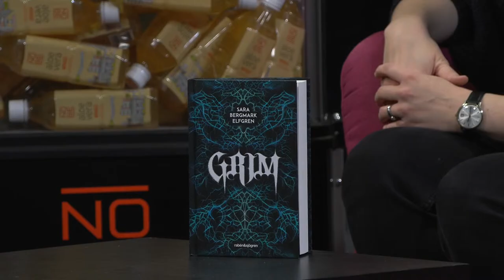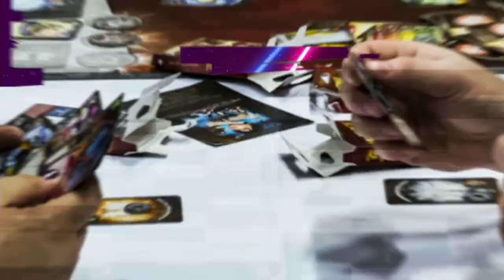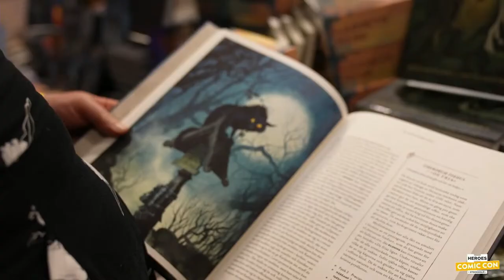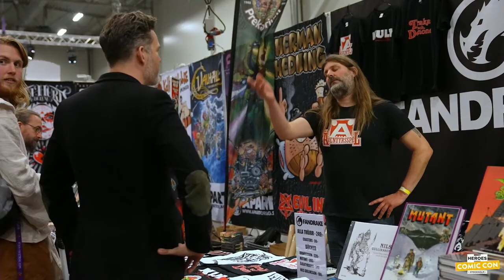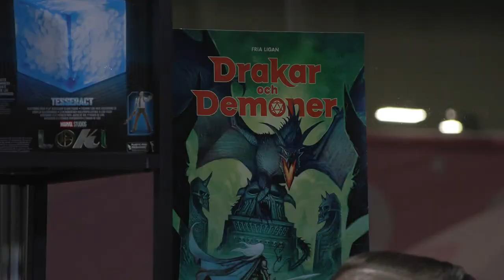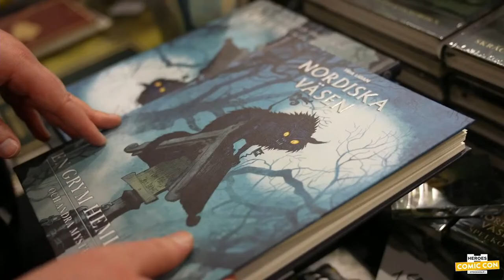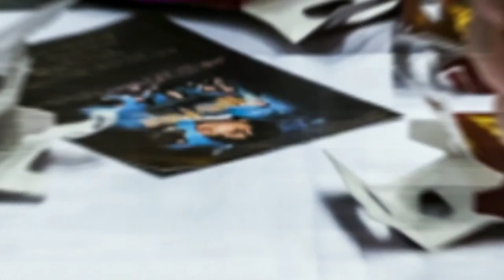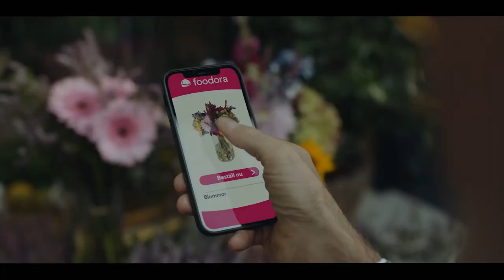Heroes Studio - live från Comic Con Stockholm 5 november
Upplev Comic Con även om du inte kan vara på plats! Heroes Studio sänder live från Comic Con Stockholm hela helgen 4-6 november 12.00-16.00. Streamen leds av Peter Kjellin och Jonas Berglöf från podden [NÖRD:IGT].

Programmet för lördagen:
12.15 Jenna Coleman
12.30 Sara B. Elfgren
12.45 Albin Pettersson från Crazy Pictures
13.05 UNITED K-pop dans
13.20 WCS-vinnarna 2022
13.35 Beas Liv
14.00 Tomas Härenstam
14.15 Deltagare från Lego Master
14.30 Film & TV MovieZine
15.00 Serietecknaren Gene Ha
15.15 Matinbum
15.30 Milly Alcock & Fabien Frankel

Dungeons and Dragons honor among thieves - UIP
TCL
Funko
Hasbro
Asmodee
Foodora